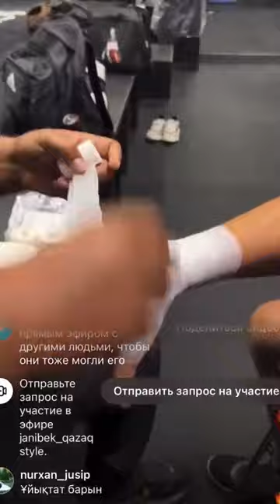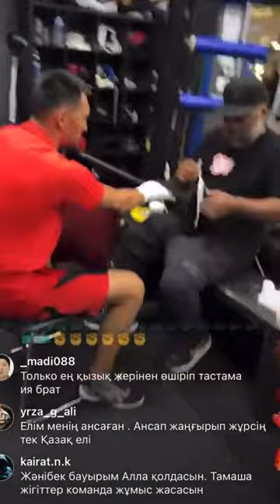ЖӘНІБЕК ӘЛІМХАНҰЛЫ ЗАЛДА ТӨБЕЛЕСІП ҚАЛДЫ😱 ЖАНИБЕК АЛИМХАНУЛЫ 2022 ЖАНИБЕК АЛИМХАНУЛЫ НОКАУТЫ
ЖАНИБЕК АЛИМХАНУЛЫ 2022 / ЖАНИБЕК АЛИМХАНУЛЫ ПОСЛЕДНИЙ БОЙ / ЖАНИБЕК АЛИМХАНУЛЫ НОКАУТЫ

Күнделікті жаңа, шығып отыратын видеоларды жіберіп алмас үшін, АРНАМЫЗҒА ЖАЗЫЛЫП✅
ҚОҢЫРАУДЫ БАСЫП ҚОЙЫҢЫЗДАР🔔